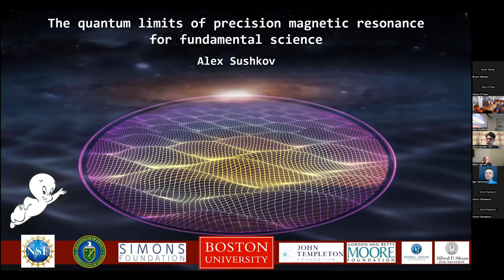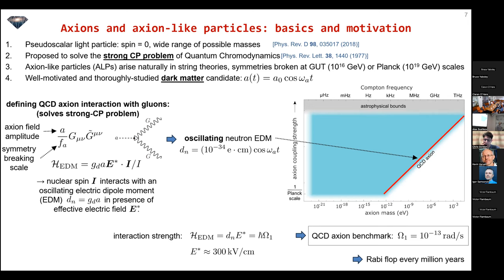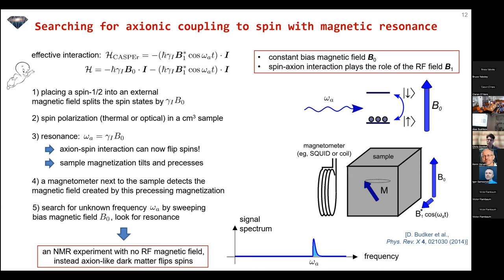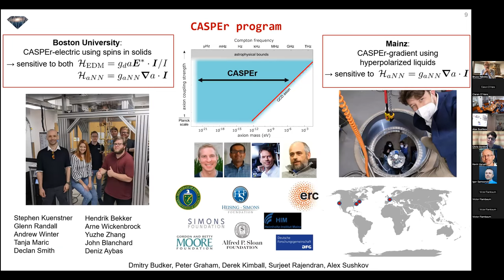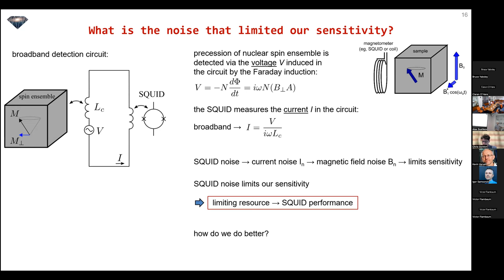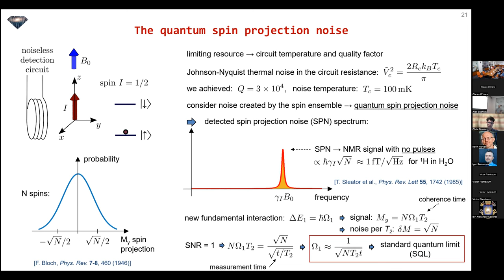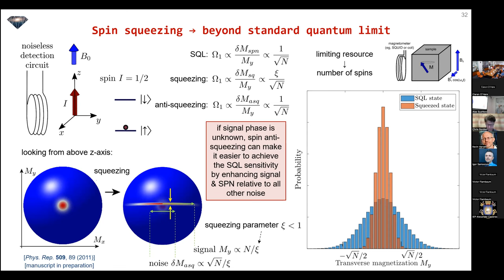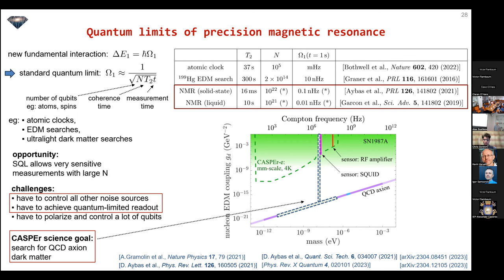Alex Sushkov (Boston U.): The quantum limits of precision magnetic resonance for fundamental science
Sydney CPPC Seminar November 20th 2023

Magnetic resonance is a well-developed set of tools that has found use in fields ranging from medical imaging to quantum science. I will focus on the application of precision magnetic resonance to fundamental physics, specifically laboratory-scale searches for ultra-light axion-like dark matter. The Cosmic Axion Spin Precession Experiment (CASPEr-e) uses nuclear magnetic resonance to search for the defining gluon coupling of the Quantum Chromodynamics (QCD) axion, which solves the strong-CP problem of QCD. The prototype CASPEr-e experiment has achieved design sensitivity in the nano-electronvolt mass range. In order to reach the sensitivity to the QCD axion, we are developing a precision magnetic resonance detector, limited by the quantum spin projection noise of a macroscopic ensemble of nuclear spins.